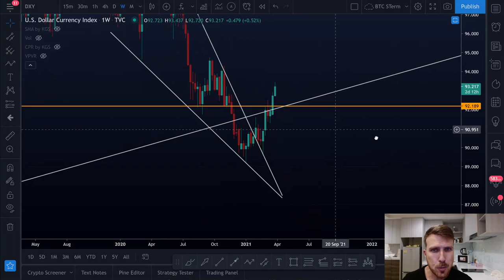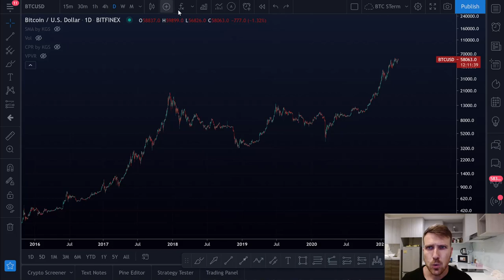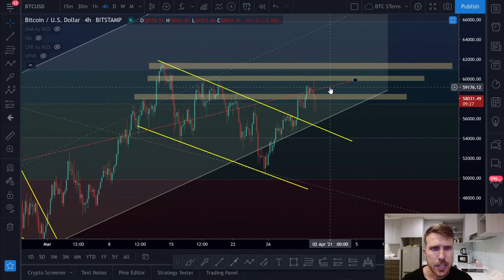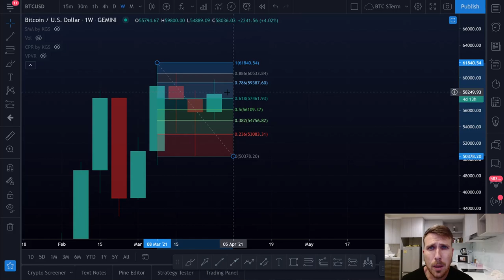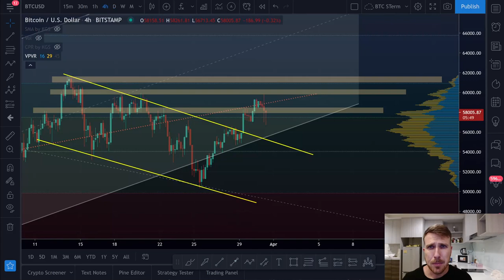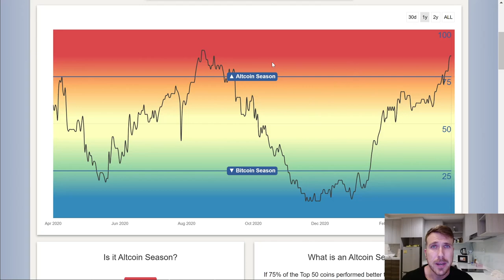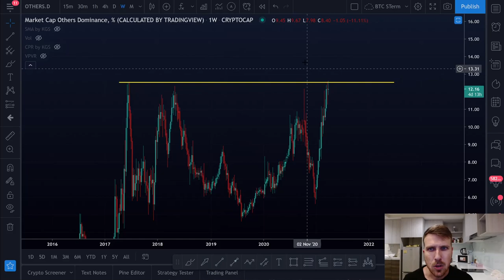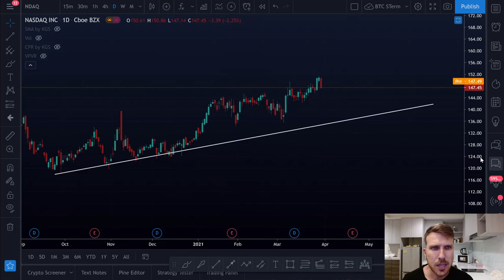BITCOIN CORRE RISCO!! DÓLAR GANHANDO FORÇA!! [Ficar atento não custa...]